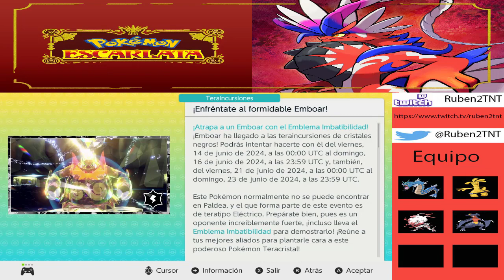Extra Pokémon Escarlata 27 - Teraincursión de Emboar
Continuamos la aventura en la región de Paldea, en este episodio vemos como hacer la teraincursión de Emboar en solitario.

EVS de Garchomp 252 puntos en defensa, 252 puntos en puntos de salud (PS) y 6 puntos en ataque.